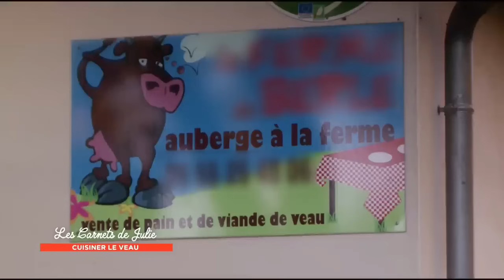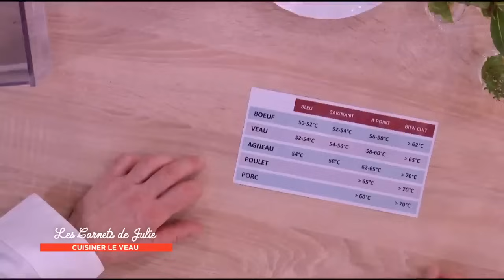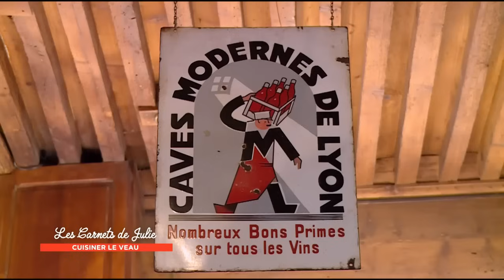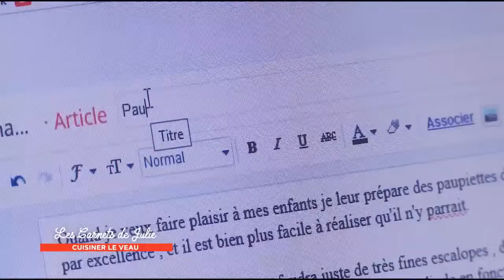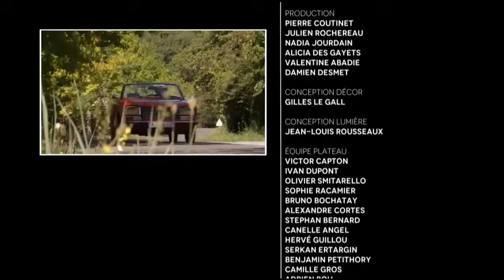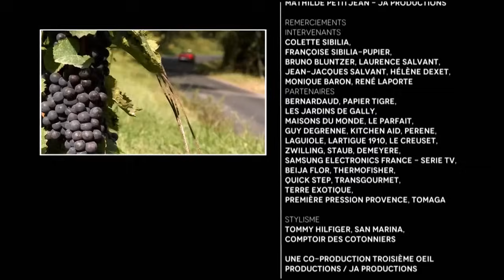Cuisiner le veau - Les Carnets de Julie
Cuisiner le veau - Les Carnets de Julie 27 janvier 2018

Qu’il soit d’or ou bien gras, rendu célèbre dans une fable de Jean de La Fontaine et sujet de nombreuses pages de cahiers de recettes de grands chefs, la viande de veau séduit quiconque la cuisine. Nous découvrirons des recettes du passé devenues aujourd’hui des piliers de notre patrimoine culinaire aux côtés de Jean-Jacques et Laurence Salvant, des éleveurs passionnés de Corrèze où leurs veaux sont bichonnés pour assurer une viande de grande qualité. Laurence nous montrera sa recette de veau « Orloff » à sa façon. Autre rencontre, autre classique de notre répertoire : la paupiette de veau, préparée par Hélène Dexet, blogueuse culinaire à Limoges. Enfin, nous terminerons notre voyage à Lyon, auprès de Colette Sibilia, grande figure de la charcuterie des halles historiques, et de Bruno, son successeur. Avec Françoise, une des filles de Colette, nous découvrirons un duo de recettes très bovines : l’andouillette et le tablier de sapeur. De retour dans notre cuisine, nous préparerons également des ris de veau et des petits farcis de rognons. Plus aucune partie du veau n’aura de secret pour vous !